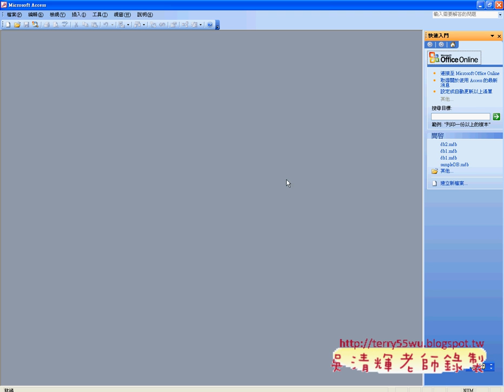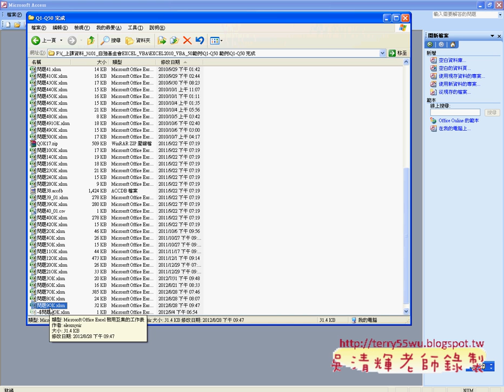01_將問題9轉成ACCESS資料庫(EXCEL函數與VBA 吳老師)